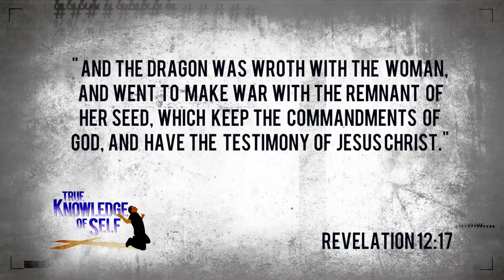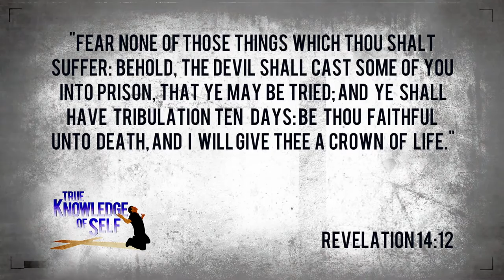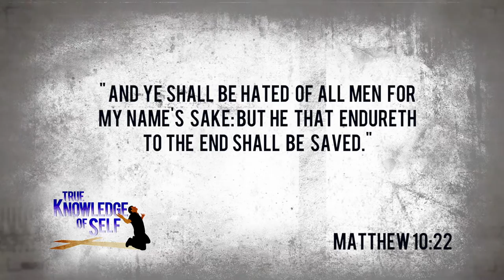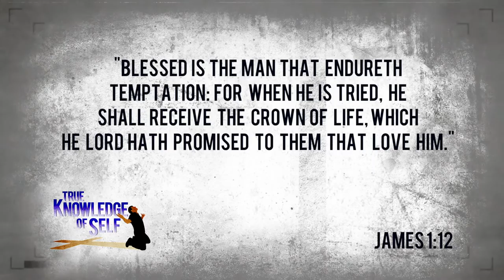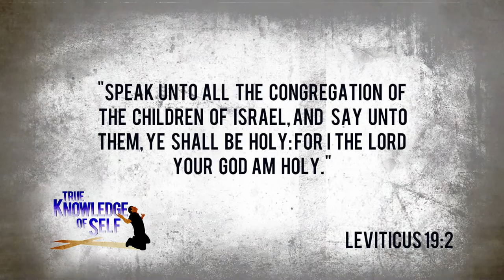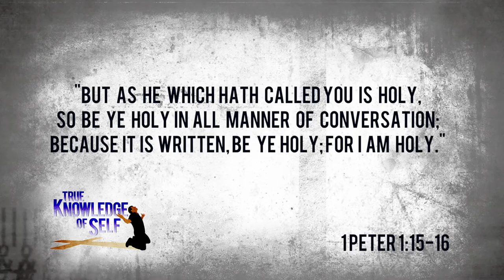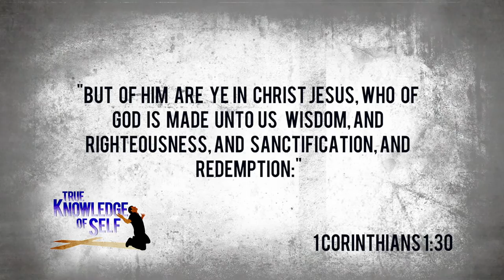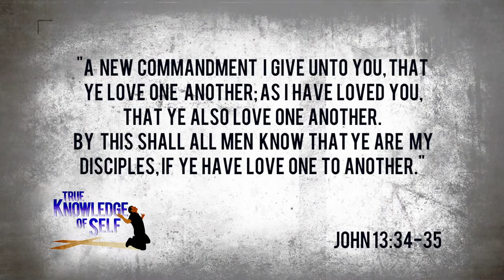True Knowledge of Self - 29 (True Pillars, pt. 2)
The deceptive powers of hip hop culture are incased in a philosophy known as “knowledge of self.” TKS dares to stand against this false concept by presenting a “True Knowledge of Self,” where we get to know ourselves from a Biblical perspective.

Dare to Dream Network is a 501(c)(3) nonprofit company. People from all cultures and backgrounds appreciate Dare to Dream’s programming.

TKS000029A